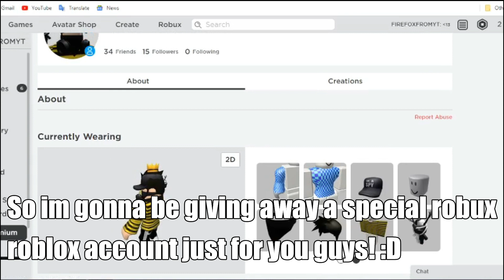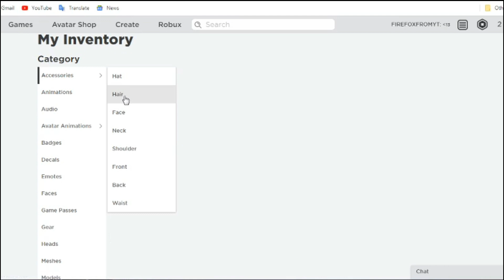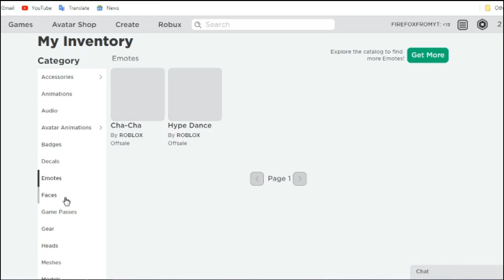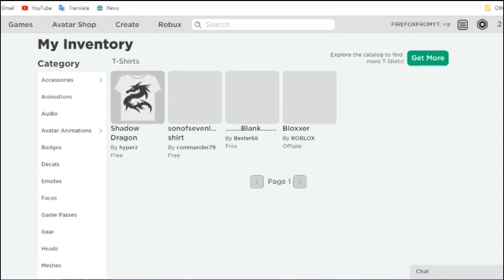FREE ROBLOX ROBUX ACCOUNT GIVEAWAY JUST FOR YOU GUYS! *1K SPECIAL*(CLOSED)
2. Like the video and comment down why would you like to win this account
3.

*WARNING* do not spread hate to the person who won

and will be mailing the winner